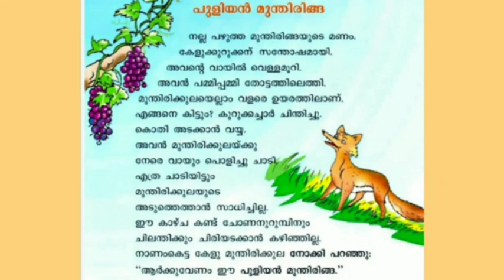പുളിയൻ മുന്തിരിങ്ങ# കഥ#മണവും മധുരവുംstd 01 Malayalam#ഷീബ പി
കുറുക്കനും മുന്തിരിങ്ങയും
# കഥ
# കഥ പൂർത്തിയാക്കാം
# കിട്ടാത്ത മുന്തിരിങ്ങ
# കിട്ടാത്ത മുന്തിരി പുളിക്കും
# കുറുക്കന്റെ കഥ
# മുന്തിരിയുടെ കഥ
# കുറുക്കനും മുന്തിരിയും
complete the story
# The fox and the grapes
Fox and the grapes
the cunning fox
sour grapes and the fox
Fox and the sour grapes
kite victers std 01 malayalam story
# മണവും മധുരവും
Manavum madhuravum story
# ഷീബ കെ